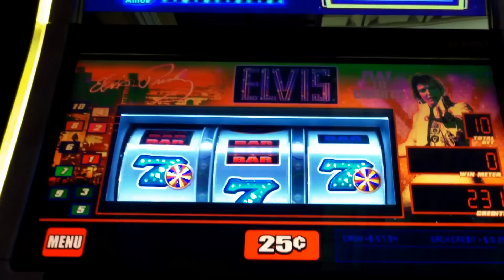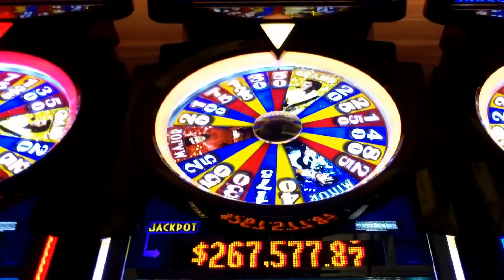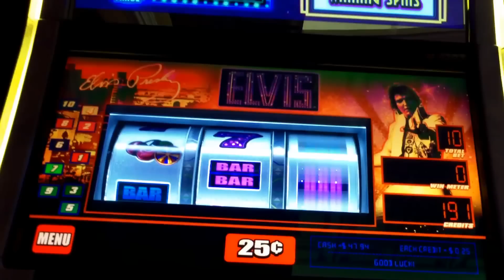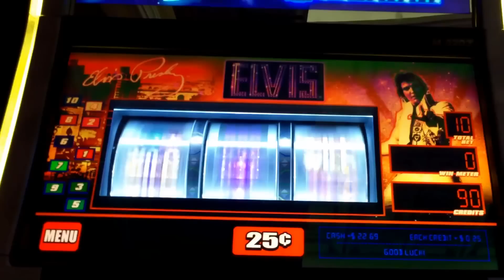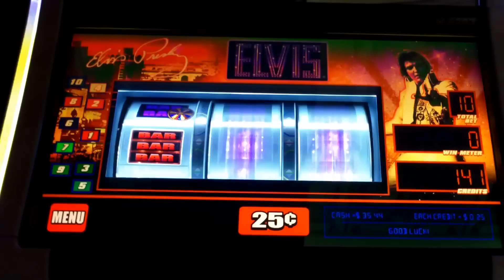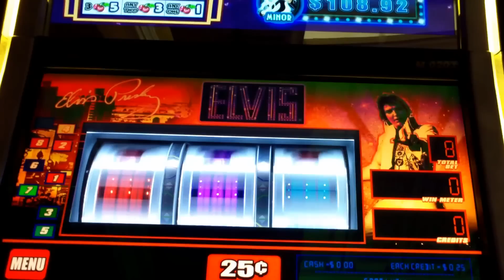LIVE PLAY! - ELVIS™ Shake Rattling Reels™ - 25c - First "LIVE" Look - Slot Machine Bonus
25¢ Elvis Shake Rattling Reels Slot
Here is a First "LIVE" Look at the new Elvis game. If you are familiar with games like AfterShock, etc. this one will be no surprise to you. It has a wheel bonus and of course the AfterShock feature...that will keep you on the edge of your seat. No BIG wins here today...just wanted to show you some of the possibilities. Hopefully, if you like this one...you can give it a shot when it arrives to your casino of choice. Your support is appreciated.